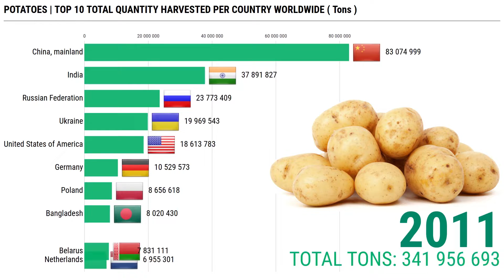Largest POTATOES producing countries worldwide 🥔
This video shows the top 10 countries worldwide with the total quantity of consumption potatoes harvested per country worldwide ( in tons ) from 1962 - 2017.

From the 60s till the collapse of the Soviet Union in 1991, the potato production was mainly dominated by the Soviet Union and Poland.
In those Eastern European countries potatoes play an important role in daily meals from the people.

After the collapse of the Soviet Union in the beginning of the 90s, production quantities in former Soviet and their satellite states dropped.

From the 90s the potato production in China increased rapidly. At the end of the 90s China produced more than twice as much potatoes than number two on the list, the Russian Federation.

From the 90s potato export from Western Europe to Eastern Europe increased enormously. Especially The Netherlands played an important role in this. Due to very good logistic infrastructure in combination with the existence of packaging stations and professional farmers.

Today China is producing almost 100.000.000 tons of potatoes per year. This is more than the Soviet Union produced in the record years in the late 80s.

[ DATA FOR FARMERS ]
We make videos with data from agricultural sources. You are welcome to download and/or share our videos.
⚡ We only ask you to post a link to our YouTube channel.

[ MUSIC ]
Title : Mission to Mars

[ RECOMMENDED ]
Recommend Data or channel? Let us know!